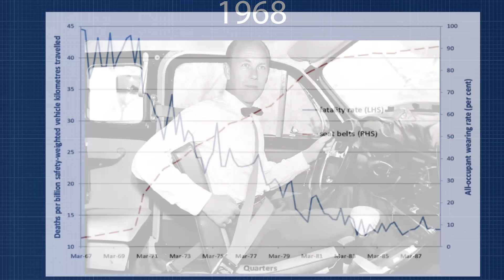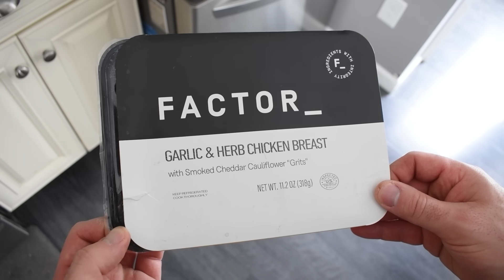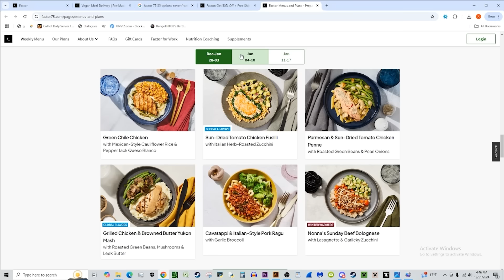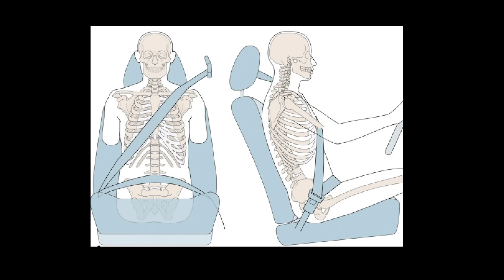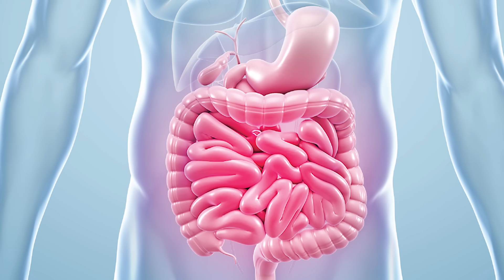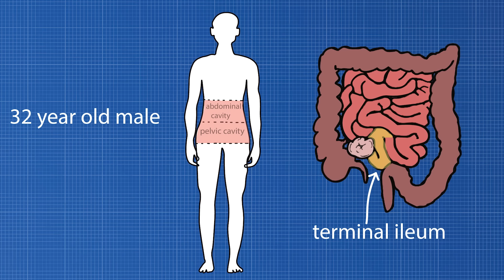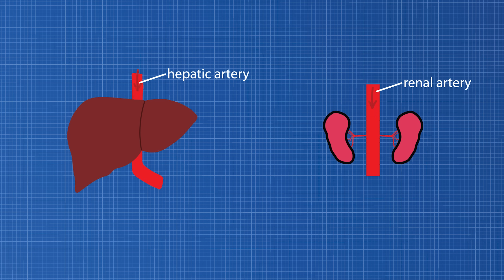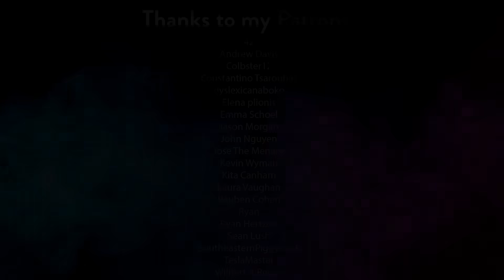When Seat Belts Cause Injuries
Calculations:

A car weighing 800 kg is traveling at 60 miles per hour (26.8 m/s) when it loses traction on a curve and collides with a house wall. By the time of impact, the car has decelerated to 40 miles per hour (17.9 m/s). The car breaks through the wall and comes to a stop 2 meters inside the house.

The car's kinetic energy at 17.9 m/s is calculated as (0.5)(800 kg)(17.9 m/s)^2 = 128,160 Joules. The driver's kinetic energy is (0.5)(60 kg)(17.9 m/s)^2 = 9,612 Joules. After running into the side of a building, the car comes to rest after moving 2 meters forward. The average force exerted on the driver wearing his seat belt is (9,612J)/(2 meters) = 4,806 N. Average acceleration experienced by the driver is a = F/m; so (4,806 N)/(2 meters) =  80 m/s^2.